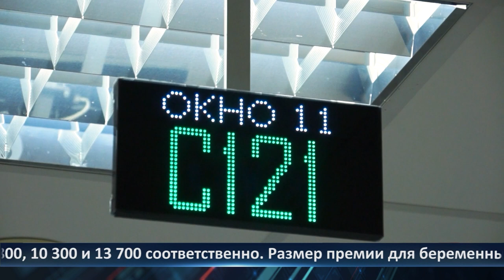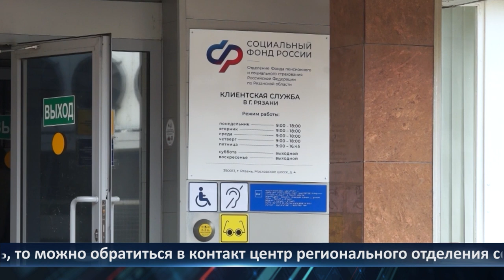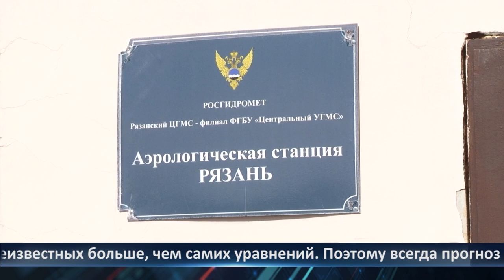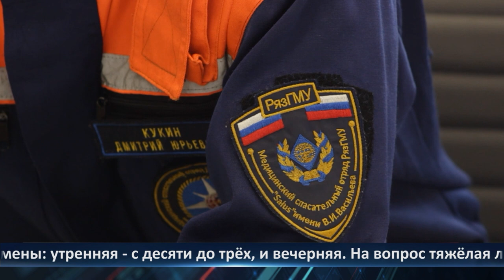Неделя Города - новости Рязани 29.03.2024